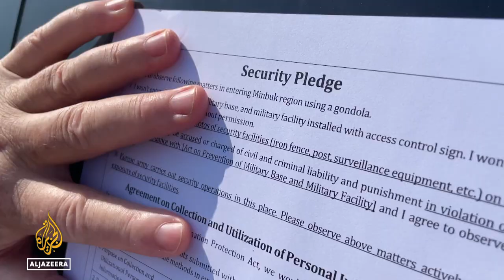N Korea missile launch casts attention on demilitarised zone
Renewed tensions have helped focus attention on the demilitarised zone (DMZ) that runs 250 kilometres across the Korean peninsula.
The DMZ acts as a buffer between North and South Korea, which are still technically at war.
It is also a big draw for visitors.
Al Jazeera's @Rob McBride took a military guided tour of the DMZ.